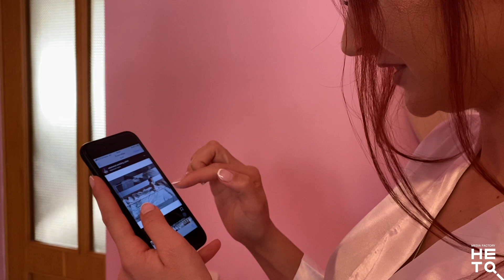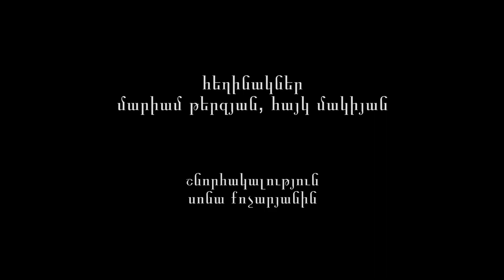Հարսանիք՝ պատերազմից հետո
Ռոզան ճանապարհում էր Հայկազին, նշանված էին, նախանշել էին ամուսնության օրը հոկտեմբերի 10-ին, բայց պատերազմն անորոշ ժամանակով հետաձգել էր ամեն ինչ։  Հայկազը վերադարձավ Արցախից։ Նոյեմբերի 25-ին Հայկազը և Ռոզան ամուսնացան։